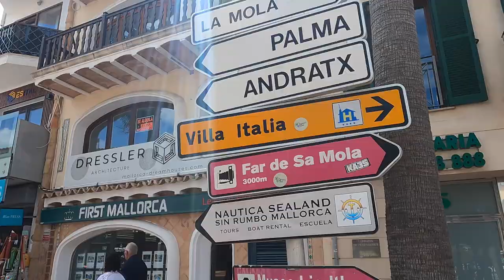Santa Ponsa Paradise Boat Trip Mallorca Peguera to Port Andratx 4 hour cruise Cormoran Highlights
This video shows the four hour Paradise Cormoran 4 hour cruise

00:00 Boarding the Boat
01:04 Setting off for Santa Ponsa
02:13 Arriving at Santa Ponsa
05:27 First Swim Stop
10:40 Port Andratx
15:44 Lunch
18:10 Swim Stop Two Camp de Mar